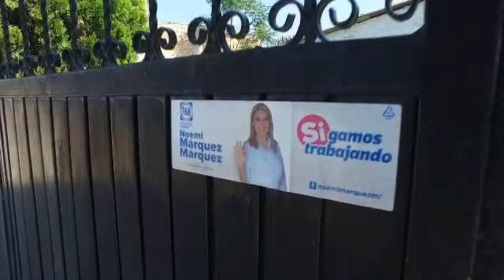Mimí Márquez recorre los pueblos del Rincón, Cuerámaro y Doblado buscando el voto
La candidata de la Coalición por Guanajuato al Frente por el Distrito X Local, Noemí Márquez Márquez nos platica cómo ha emprendido la búsqueda del voto en los municipios de Cuerámaro, Doblado, Purísima y San Pancho, a donde lleva su propuesta de trabajar por las familias.